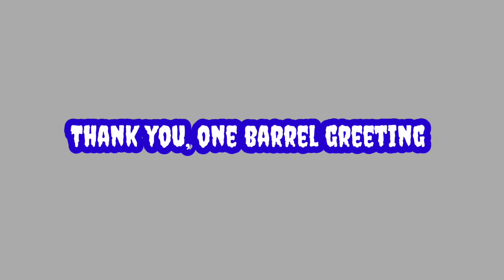Gilla ‼️ Berburu kalong full shoot auto panen ~part 13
@Naro Winata

Halo sobat dukung terus channel saya supaya makin berkembang terimakasih.